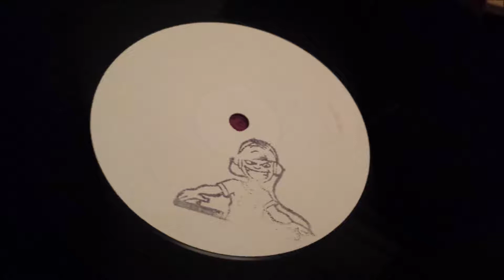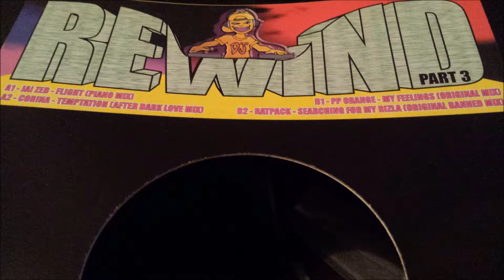Jai-Zed - Flight (Piano Mix)